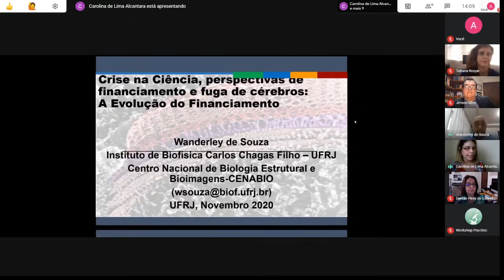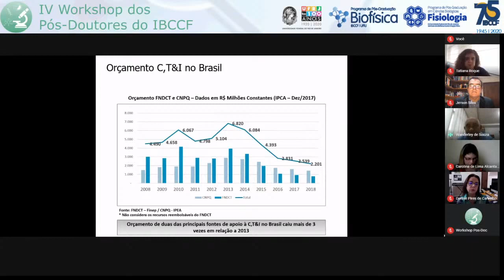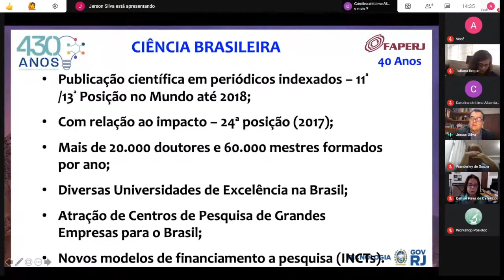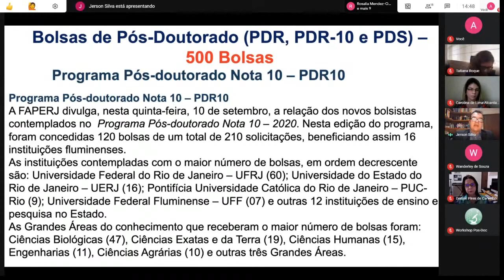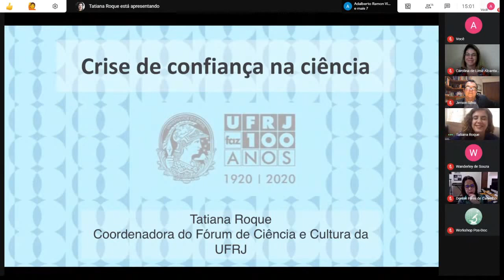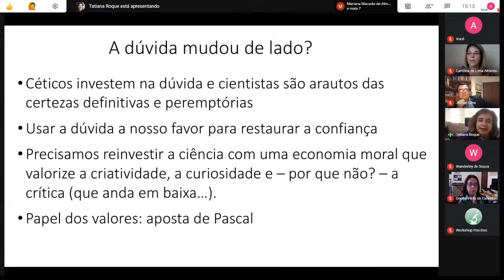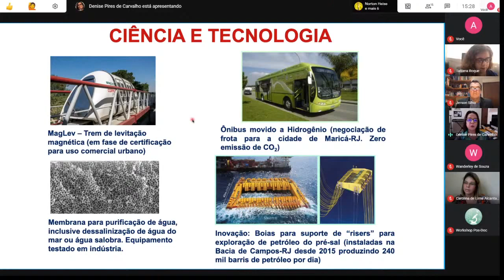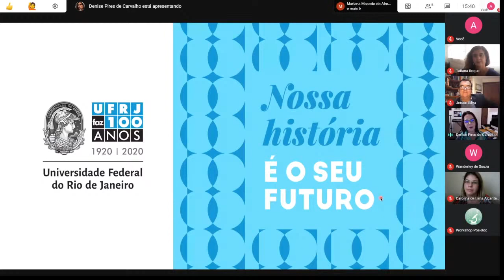Mesa Redonda: Crise na Ciência, Perspectivas de Financiamento e Fuga de cérebros.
Dando continuidade ao primeiro dia do IV Workshop dos Pós Doutores do IBCCF, nesta tarde de 03 de novembro, temos:

- 14:00 - Mesa Redonda: Crise na Ciência, perspectivas de financiamento e fuga de cérebros
Professora Denise Pires de Carvalho (Reitora UFRJ)
Professor Jerson Lima Silva (UFRJ)
Professora Tatiana Marins Roque (UFRJ)
Professor Wanderley de Souza (UFRJ)